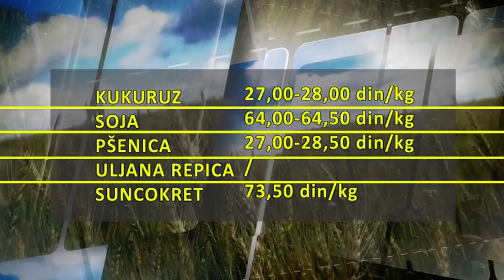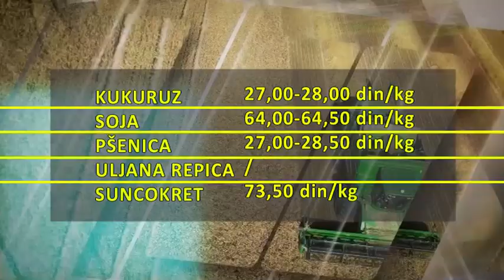Produktna berza: Negativan cenovni trend kod svih primarnih poljoprivrednih proizvoda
Iako najveći udeo u trgovanju na Produktnoj berzi ove nedelje beleži pšenica, povećana aktivnost učesnika nije uspela da pomeri cenu u pozitivnom smeru.